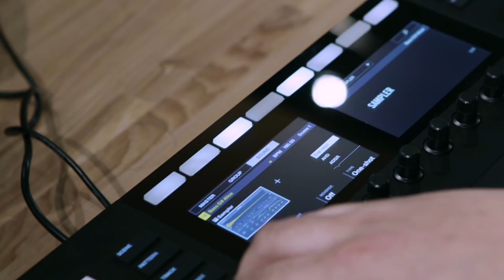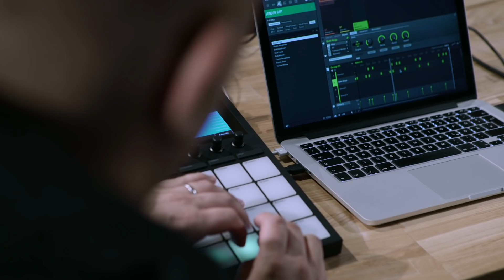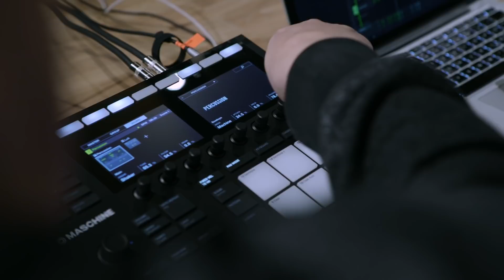New Forms Tokyo: Full-speed Beatmaking with MASCHINE | Native Instruments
New Forms is the brainchild project of post-jungle pioneers, and creators of the DECODED FORMS Expansion, Kabuki and dBridge.
Watch Kabuki, dBridge, and Tokyo-based artists Double Clapperz build a grimy beat from scratch, lay down vocals, and create a finished track – in under two hours. Made entirely with MASCHINE then pressed to dubplate, the frenetic cut is played out later that night in a Tokyo club.